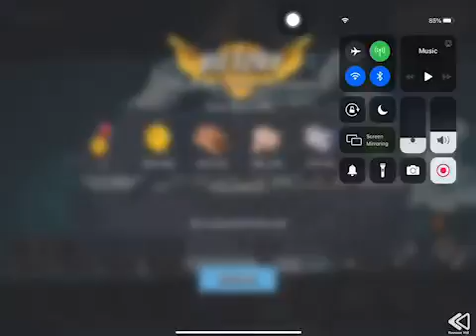Boom Beach - Attack 2643 (Reverse)